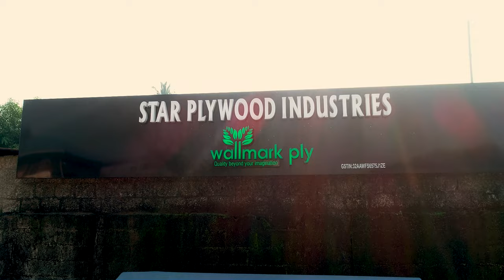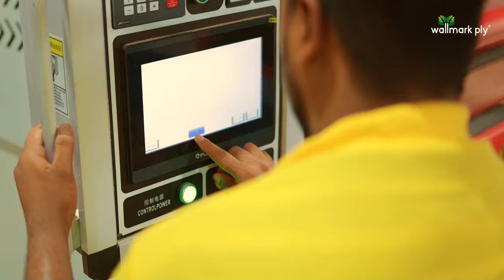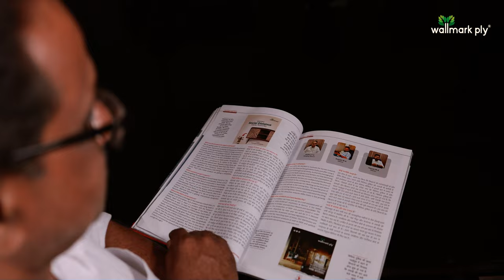WallMark Ply | A Captivating Corporate Journey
Welcome to WallMark Ply’s official corporate video, where we invite you to discover the limitless possibilities of plywood. Join us on a captivating journey as we showcase the craftsmanship, innovation, and sustainability that sets us apart.

Witness our skilled craftsmen in action as they transform plywood into extraordinary creations. Explore the extraordinary facilities where precision and innovation converge, pushing the boundaries of what our plywood can achieve.

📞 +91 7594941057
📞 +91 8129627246